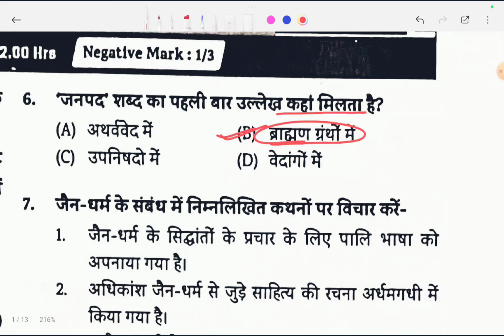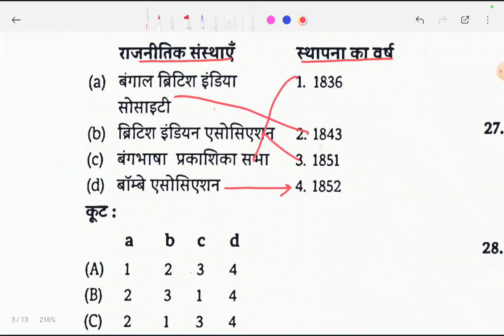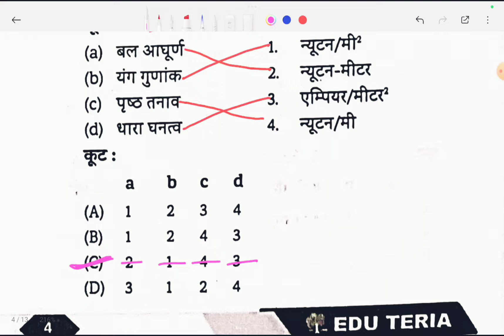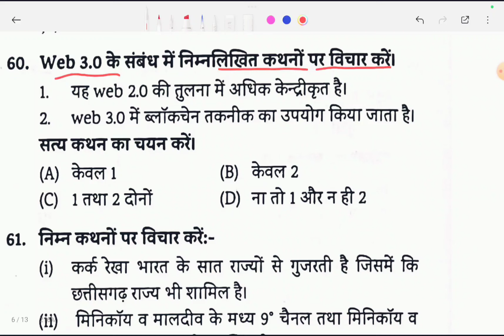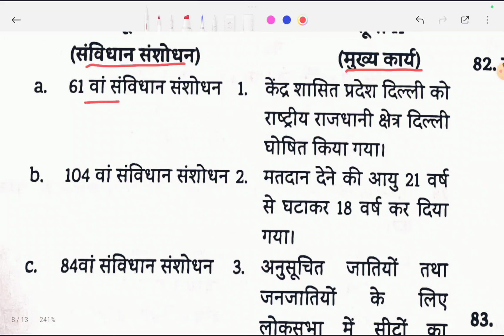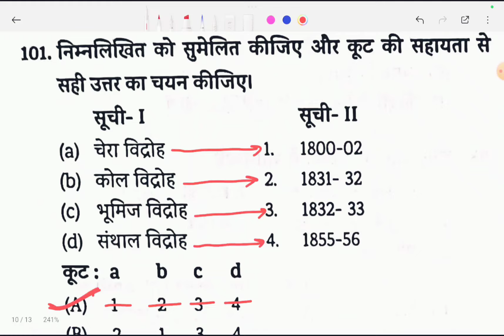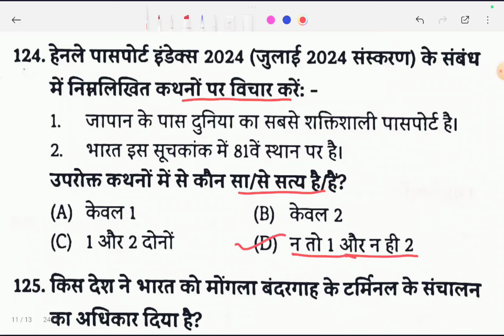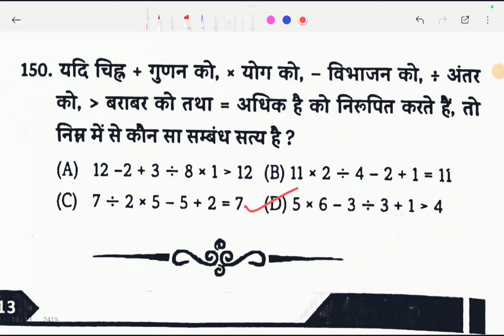Bpsc Edu teriya | Antim Parhar Bpsc Set Practice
Desclaimer